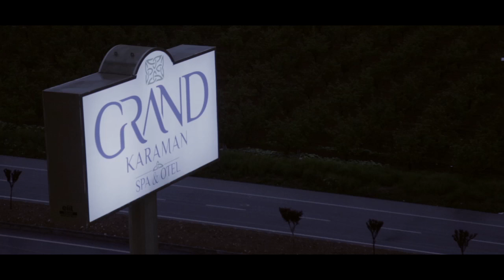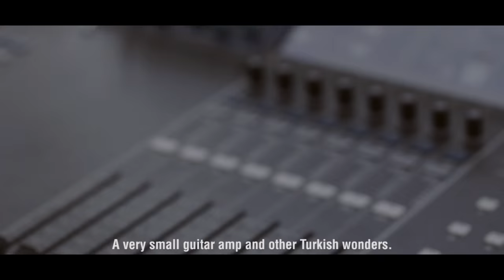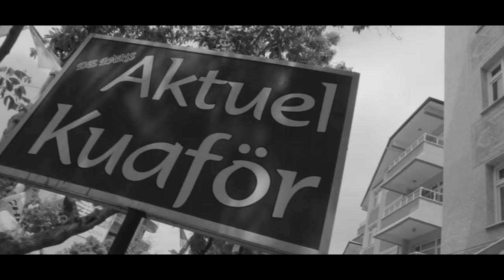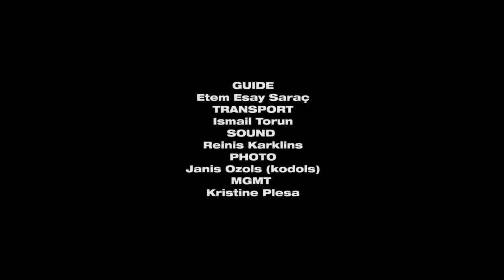TRIANA PARK - TURKEY MMXV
video by
Rihards Gēcis /KOMŪNA7/

TRIANA PARK
Agnese Rakovska
Edgars Viļums
Kristaps Ērglis
Artūrs strautiņš

SOUND
Reinis Kārkliņš
MGMT
Kristīne Pleša
2015